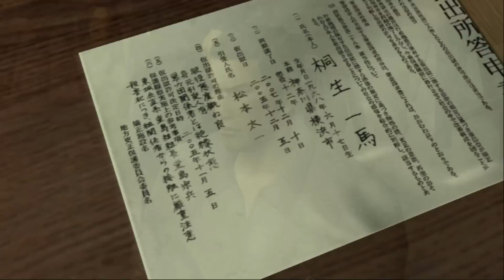YAKUZA: PINCHING GIRLS BUTTS! (#2)